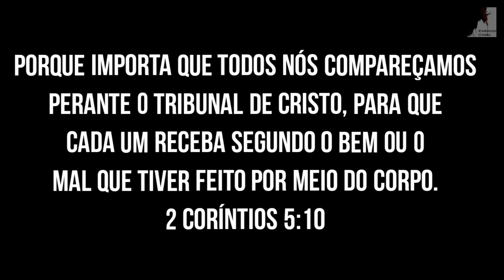[REVELADO] Infelizmente Muitos Vão Ficar Na Grande Tribulação - Ezra Ma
Neste vídeo o Pastor Ezra Ma revela os eventos do arrebatamento. Toda a igreja será arrebatada?
Só serão Arrebatados os crentes vencedores, Os vencedores são aqueles que fizeram a vontade do Pai aqui na terra, aqueles que navegaram a si mesmos e tomaram a cruz de Cristo, morreram em seus atos para o mundo e viveram em novidade de vida para Cristo. Os outros cristãos que tiveram uma vida relaxada e viberam mais para si mesmos e para o mundo ficaram na grande tribulação.
Mas ainda estarão na nova Jerusalém mais perderão o galardão os mil anos com Cristo. Ela vira como ladrão para o levar o melhor da terra a sua Igreja vencedora.

🔸PREGAÇÕES

🔸 SÉRIE APOCALIPSE

🔸EZRA MA

🔸MIGUEL MA

🔸EXIBINDO CRISTO

🔸Queridos irmãos!